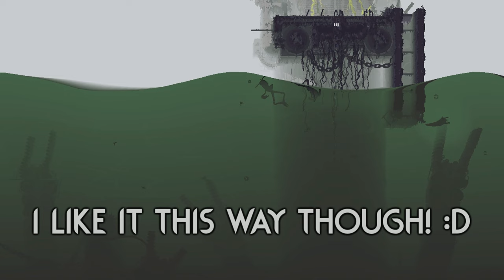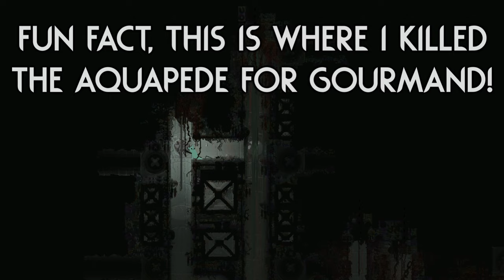The Varmint Has INFINITE BREATH!? 🐍 | Rain World Downpour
Oh my! 2 underwater slugcats in a row! And both have very different abilities and features!
While they might seem similar initially, playing this one feels more like a fast melee character, while playing the Siren felt more like a "mage" if that makes any sense! xD

Also, with this ability I feel like exploring the Abyss from Old New Horizons could be a cool idea...
Assuming I can get over my thalassophobia (fear of ocean depths), is that a video you would like to eventually see? X.x"

Mod is "The Varmint Slugcat" by "Tsunochizu"! (Work in progress, but definitely worth checking out!)